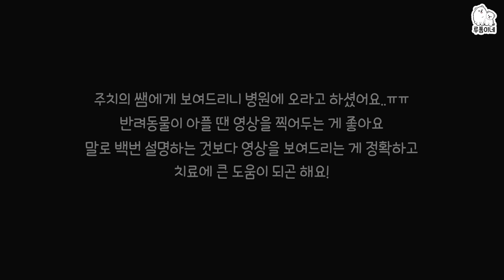또 입원... 먹깨비 강아지를 입원 시켰더니...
서울시 용산구 서빙고로 17 센트럴파크타워, 30층 샌드박스 "루퐁이네"]

httpsyoutu.beFxeaHmkC2Ww